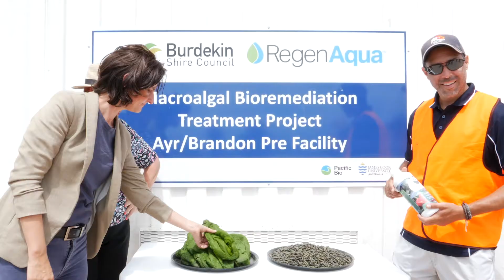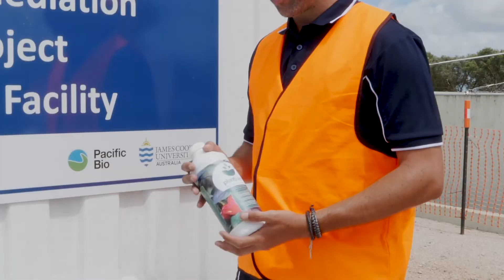RegenAqua Macro Algae Project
Townsville Enterprise is delighted to announce a transformational project that will enable sustainable growth of agriculture and aquaculture industries in North Queensland while reducing pollution of the Great Barrier Reef.

RegenAqua uses sunlight to convert these nutrients into macroalgae (seaweed) which is then processed into a biostimulant to replace conventional fertilisers. The benefits are cleaner water, further aquaculture expansion and growth in sustainable agriculture.